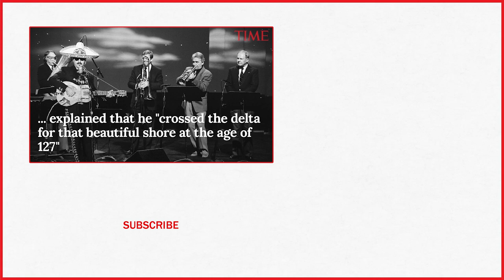Leon Redbone, Enigmatic '70s Musician, Dies 'At The Age Of 127' | TIME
Leon Redbone, the acclaimed singer and guitarist who performed jazz, ragtime and Tin Pan Alley-style songs, died Thursday, according to a statement released by his family.